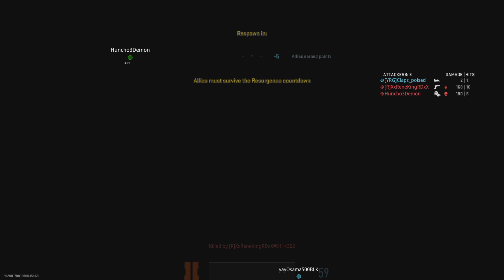THE BIGGEST STEPPAS JUST WENT BRAZY